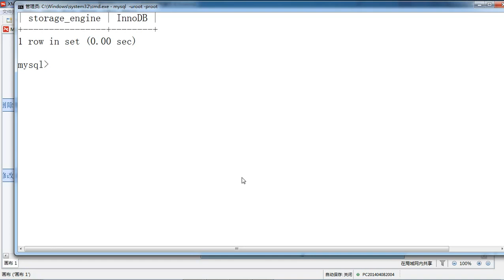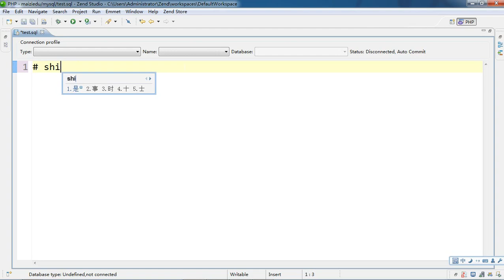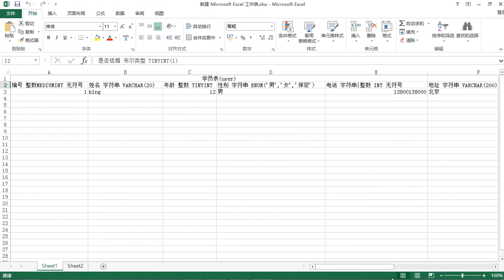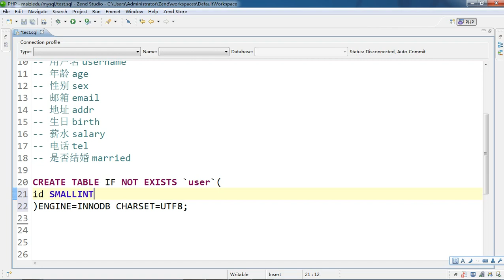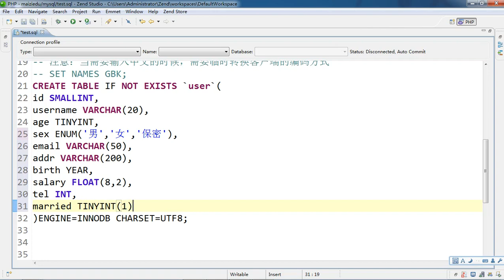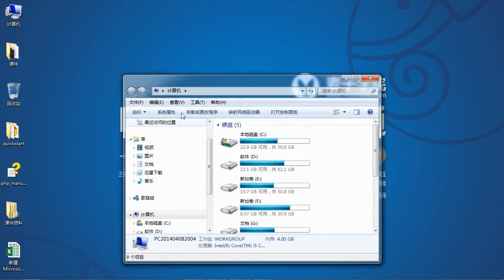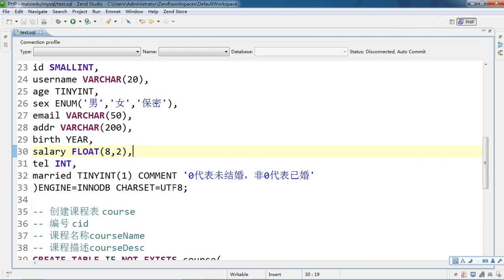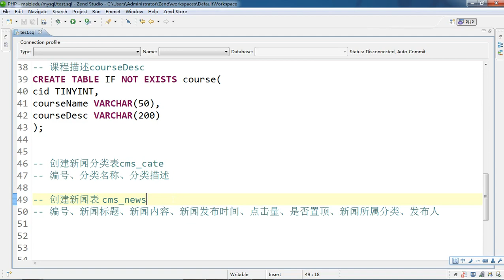Mysql基础7 MySQL数据表的创建 8 7